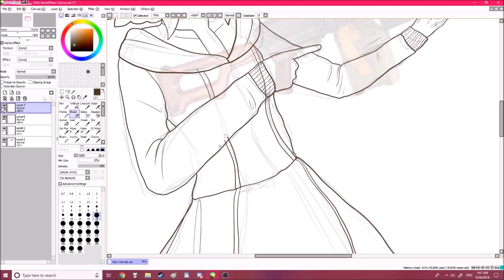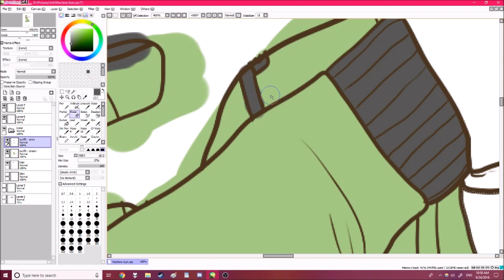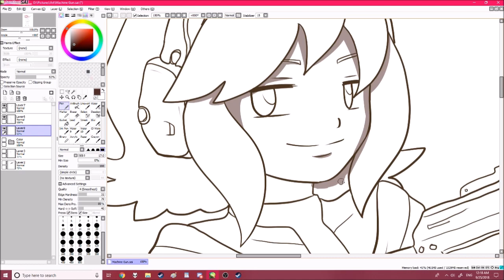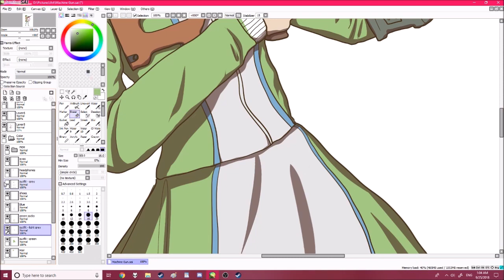Machine Gun Speedpaint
This song has been stuck in my head for 3 days now. I love KIRA's work and Ekkoberry's art!

Song: Machine Gun ft. GUMI English (By KIRA)